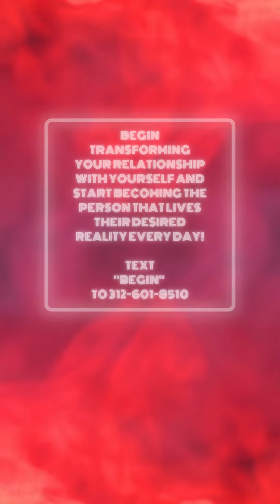The Dr Grant Show: Take Control of Your Life - The Art Of Mastering Your Emotions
Are you struggling to manage your emotions and respond effectively in different situations?

In today’s episode of "The Dr. Grant Show," I will guide you through the journey of mastering your emotions with techniques for managing stress and anxiety that promote mindful living and healthy relationships. Participate in self-reflection to gain deeper insight into why reactions happen the way they do, practice being more self-aware so that triggers can be identified, then fully embrace a VIP Calm & Clarity Day.

Step out of your comfort zone by engaging in meaningful conversations about how these principles become part of an integrated lifestyle for emotional mastery. Experience awakening yourself to what is possible when living a life full of clarity instead of one filled with emotional struggles or pain.   Transform chaos into calmness while cultivating peace within yourself as well as those around you!

We own the rights to all videos, images, and music featured in this video:
Videos: Storyblocks & Shutterstock